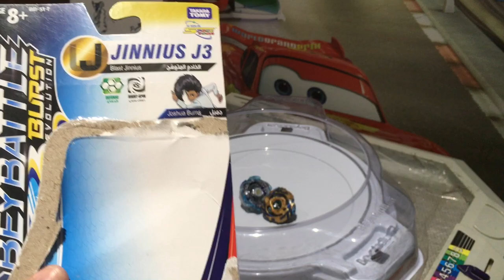نزال ما بين أقوى بلابل من الخمسة الأوائل (براثن النصر ضد الخادم المتوهج)